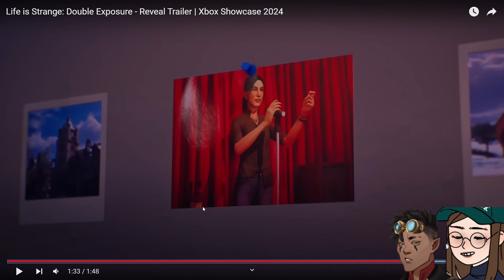LIFE IS STRANGE: DOUBLE EXPOSURE WITH MIKA!!! (LIVE TRAILER REACTION, DISCUSSION, AND BREAKDOWN)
When Max Caulfield finds her friend Safi dead in the snow, she tears open the way to a parallel timeline. Here, Safi is still alive - and still in danger! With her new power to Shift between two timelines – can Max solve and prevent the same murder?